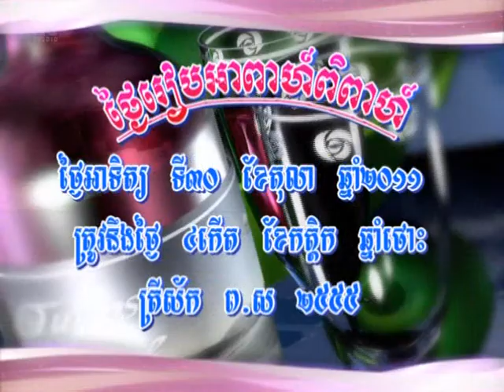Khmer Wedding Party - Amazing Traditional Culture (Part1)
The wedding party, show up all the Khmer traditional custom  and the great culture! This marriage party style is prepared all by respect to the law of Cambodia. Our country is the one which still in great of culture from very long long ago! Foreigners will amazing with this great culture when you have time with Cambodia. This wedding party clips all 10 clips that you can see from how it start to an end !